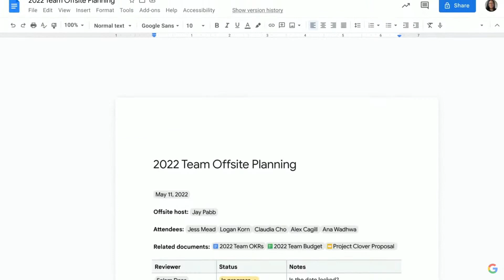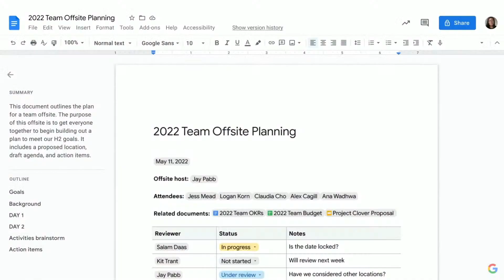Google Unveils Auto Summarization for Docs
Automated summaries will pull out the main points in a Google Doc using natural language processing.